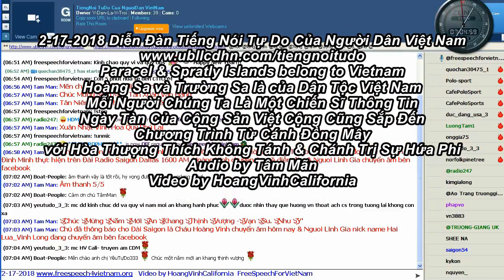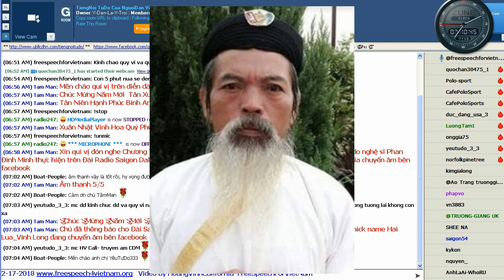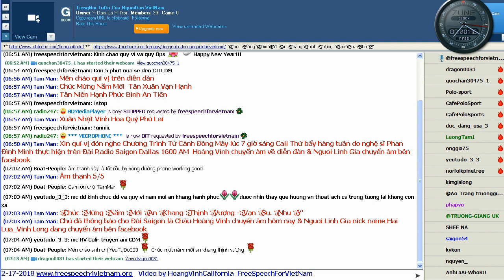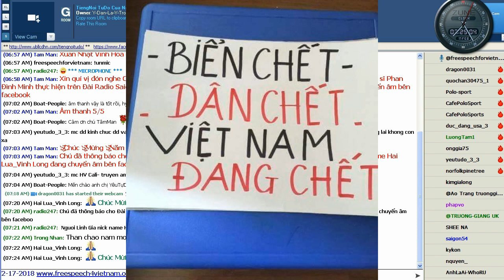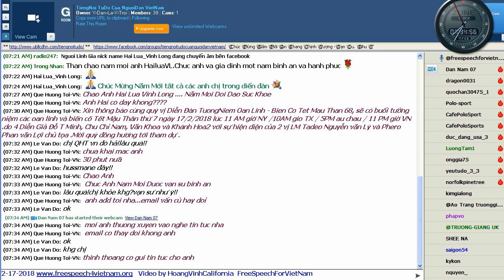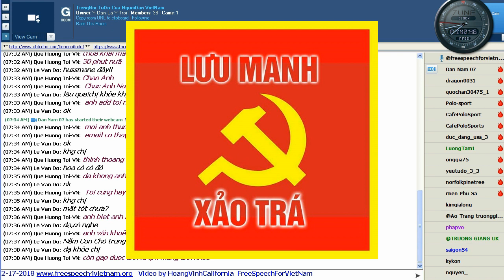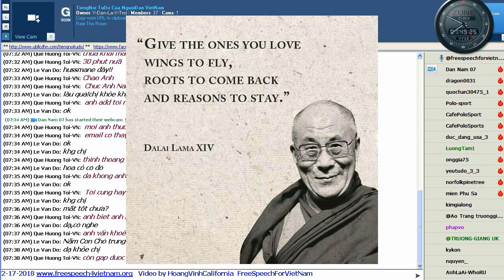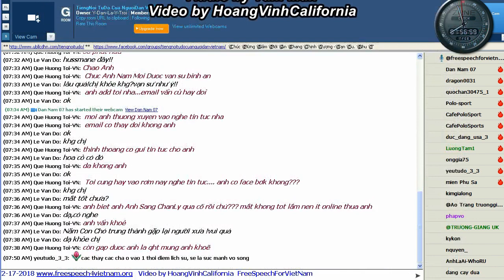2 17 2018 CTTCĐM với Hòa Thượng Thích Không Tánh & Chánh Trị Sự Hứa Phi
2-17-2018 Chương Trình Từ Cánh Đồng Mây với Hòa Thượng Thích Không Tánh & Chánh Trị Sự Hứa Phi